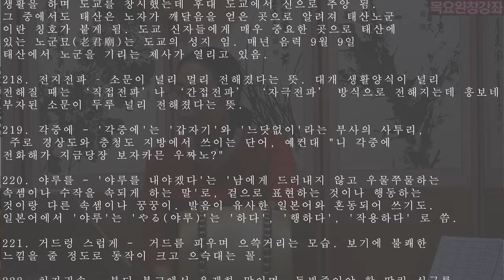흥보가 완창강좌53 권주가 시킨 놀보 목요풍류당 보라사부 남궁성례-종로 낙원동 풍류당 010 8885 2232 판소리_남도민요_육자배기_흥타령_가야금산조병창굿소리-가무악231123